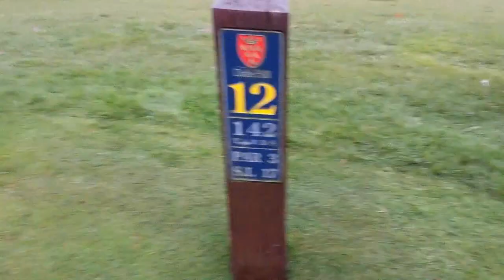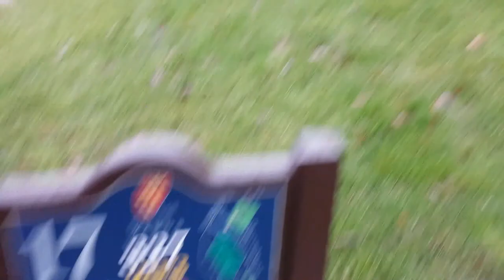Dale Hill - Ian Woosnam - December 2013 - MS LW JP PD